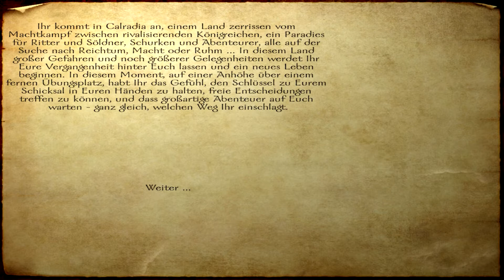Die Frau spielt Mount & Blade Trash-LP 04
nachdem ich entschieden habe wie viele Falten meine Heldin hat, folgt das kurze aber dramtische Ende, immer unter einem grandiosen Abendhimmel.
Ach, und meine Mouse hat es überlebt .:)
...bis demnächst !!!